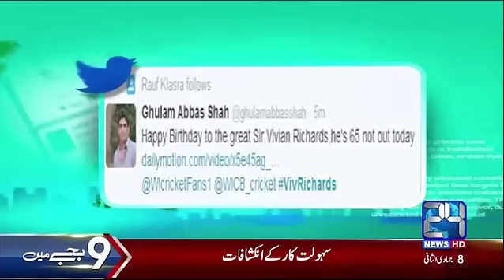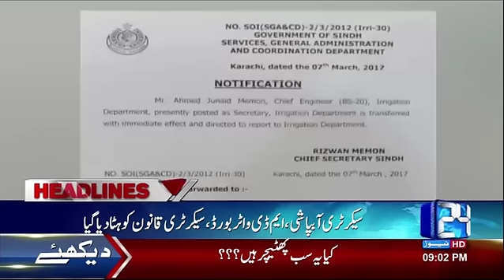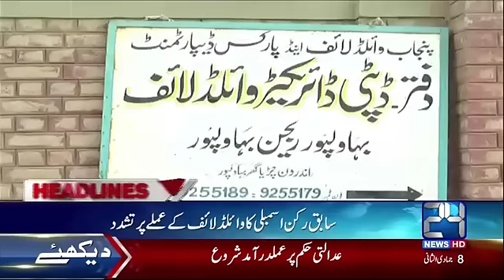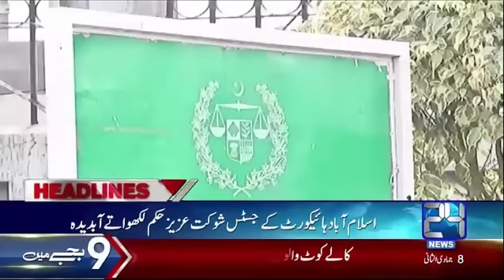News Headlines | 9:00 PM | 7 March 2017 | 24 News HD